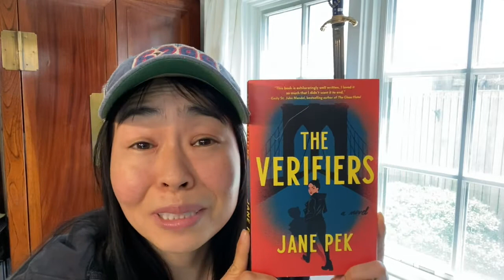Behind the Mic: Narrator Eunice Wong on THE VERIFIERS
Eunice Wong tells AudioFile listeners about the fun and mystery of narrating THE VERIFIERS by Jane Pek. She performs this rightly praised debut novel with appropriate intensity and delicate humor. Detective story, rom-com, and funny but piquant family drama all at once, this audiobook is a find and a delight.